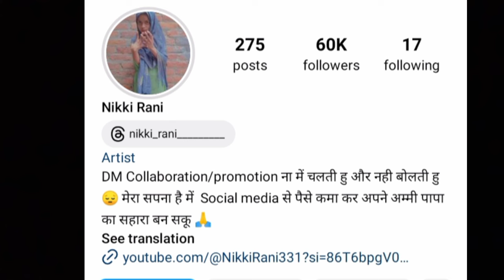Controversy ke Bich me munawar faruqui ne Ki Is Gareeb ladki ki madad ❤️|| Dil jeet liya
munawar faruqui new update
munawar faruqui news
munawar news
munawar faruqui
munawar farooqui

Bubyeeee!